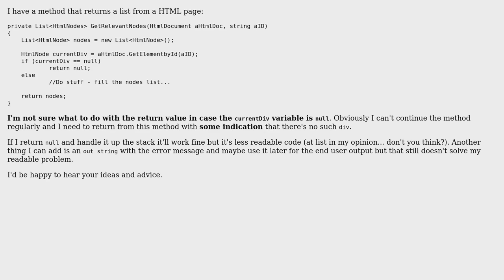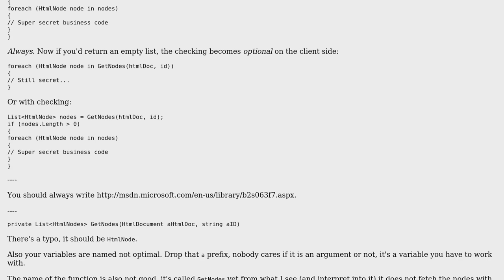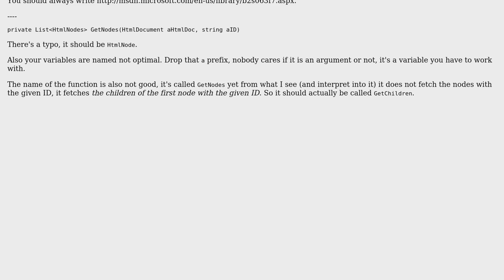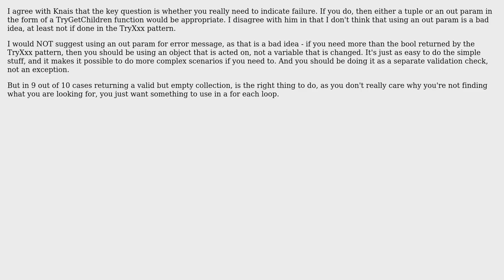Return value when the requested variable returns null (3 Solutions!!)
Return value when the requested variable returns null

With thanks & praise to God, and with thanks to the many people who have made this project possible! | Content (except music & images) licensed under CC BY-SA | Music | Images & others | With thanks to user Moshisho user Knagis user jmoreno user Jamal user Bobby and the Stack Exchange Network Trademarks are property of their respective owners. You are responsible for your own actions.